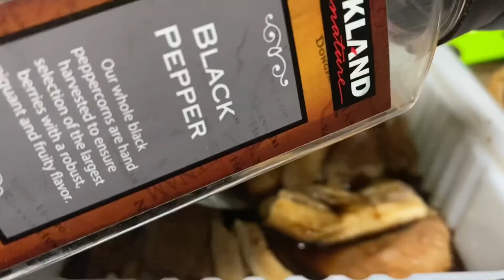COOKING INNA EP7: PINOY STYLE PORK STEAK ASMR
Pinoy style pork steak